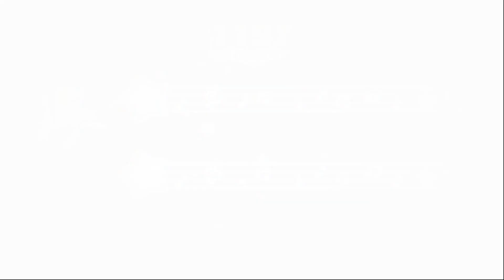[MuseDash Custom] 《Ж》 - LYRi "Cyanblue" WHiTE × NIKANON (Custom 12*)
Origin : BOF:NT
Charted by : Xyro